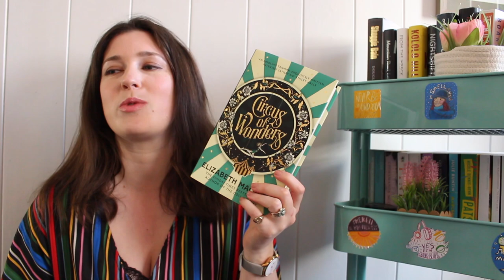Best Books Set In The Circus 🎪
Roll up roll up, the circus is in town! Here are 13 books set in the glittering world of the circus.